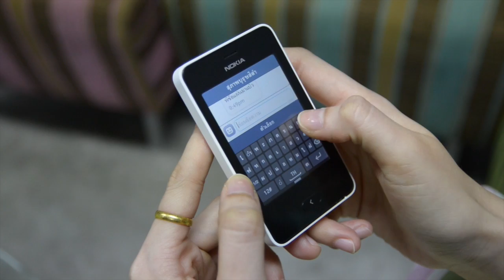Techxcite Channel : Nokia Asha501 (Line)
มาแล้วววว คลิปพิเศษสำหรับ Nokia Asha501 กับ น้อง Pang Poko สำหรับตอนนี้เป็นเรื่องของ Line ค่า เห็นจิ๋วๆแบบนี้ก็สามารถแชทอย่างเมามันได้ด้วยนะ จะเจ๋งขนาดไหน ไปดูกันเลยยยย